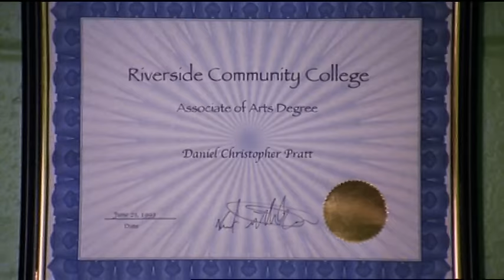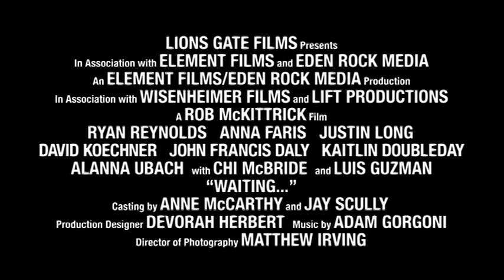Eat This! Trailer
Trailer til filmen Eat This!